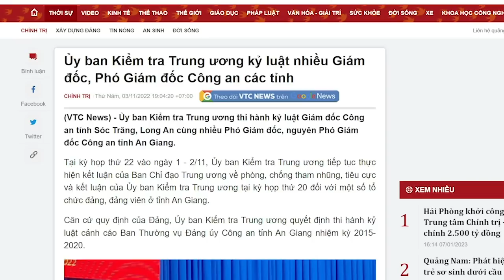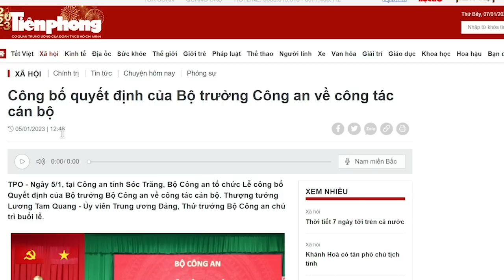Thủ Chính “tổn thương” nhưng gồng cho con trai Ba Dũng. Nguyễn Thanh Nghị vẫn “còn yếu”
Lần tranh 2 ghế Phó Thủ tướng vừa qua cho thấy, trong Đảng Cộng sản Việt Nam đang có quá nhiều thế lực ẩn mình. Họ đợi đến thời điểm chín muồi thì mới hiện hình ra tranh đoạt. Nguyễn Thanh Nghị vẫn chưa phải là thế lực mạnh.